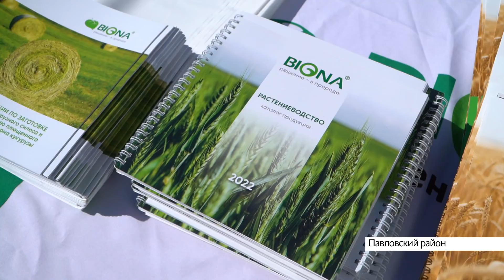Как микробиологические препараты помогают увеличивать урожаи, показали на «Дне сибирского поля»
Ежегодный агрофорум «День сибирского поля» собирает на своей площадке лучших производителей техники, удобрений и биологических добавок для сельхозпроизводства. На стенде компании «Мустанг-Сибирь» свою продукцию представила компания BIONA. О том, как их микробиологические препараты помогают земледельцам увеличивать урожаи – расскажем в нашем сюжете.